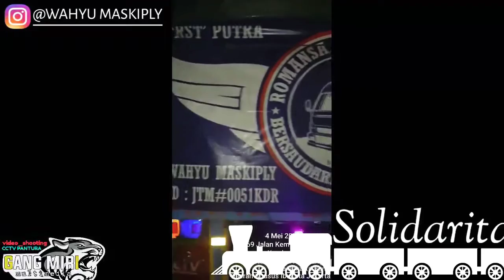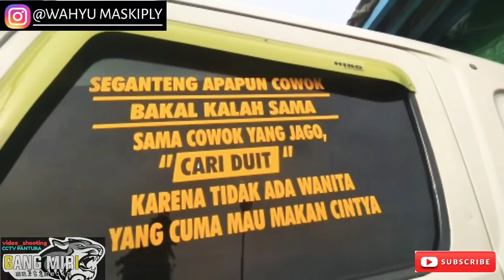SOLIDARITAS.. ANTAR KOMUNITAS, Seduluran selawase... 🙏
Trimakasih sudah menolong saya saat ban saya meletus di jalan tol..!!
"Salam dari RST'PUTRA KEDIRI , trimakasih dulur2 yg sudah menolong saya. " 😍
CCTV PANTURA ASPAL JALAN.
@.WAHYU MASKIPLY 🙏
(Dapatkan info2 jalur pantura dan pengalaman kerja di dunia sopir truk)..